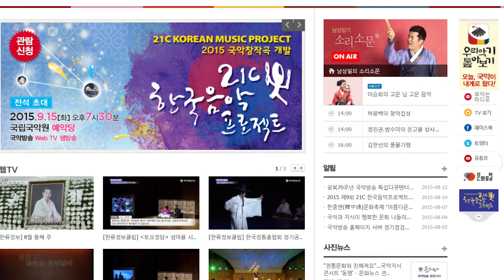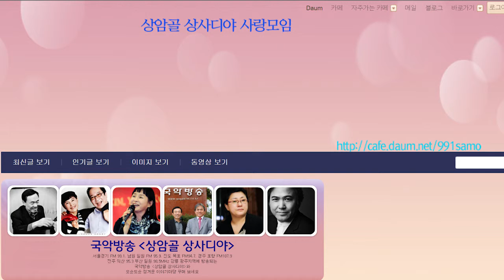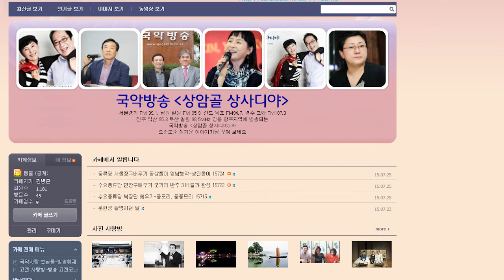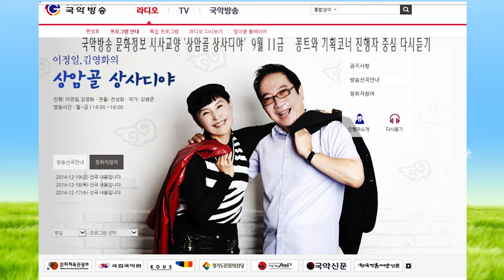김병준작가 상암골 상사디야 다시보기 150911금 진행 이정일 김영화 연출 전성희 국악방송 문화정보 교양프로그램 전통으로 대동풍류